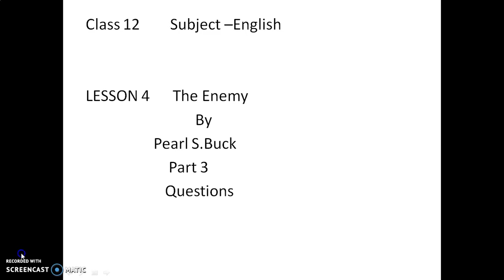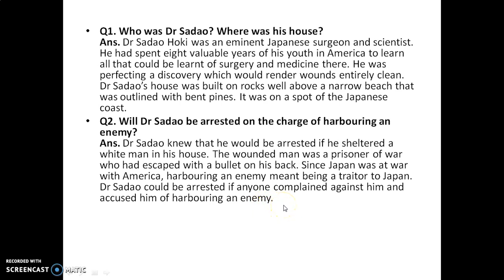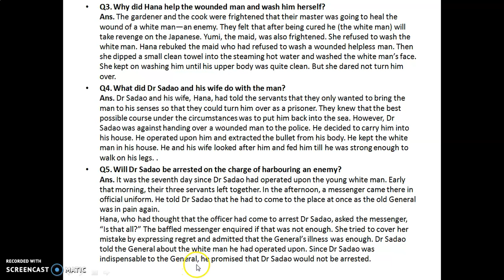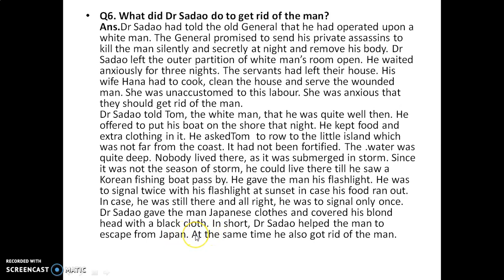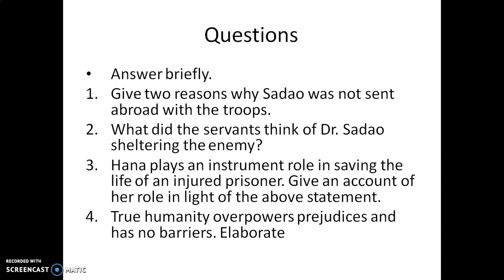Class 12th, Subject English, Lesson 4 The Enemy, Part 3